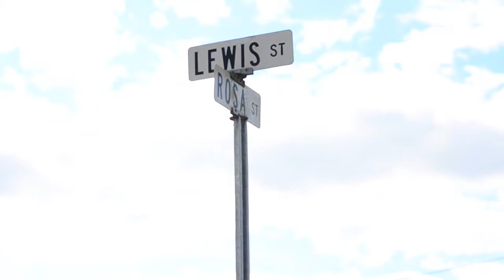DOPE MAN VIDEO (OFFICIAL)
WEEMS ST ENT